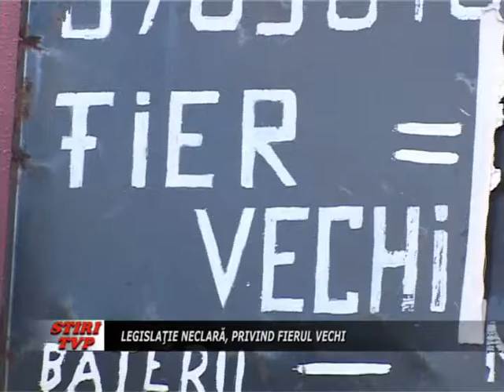Legislatie neclara, privind fierul vechi